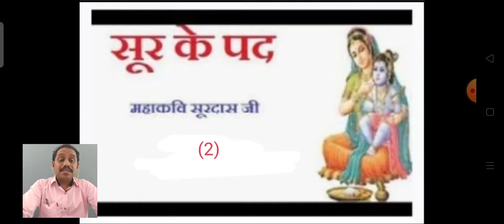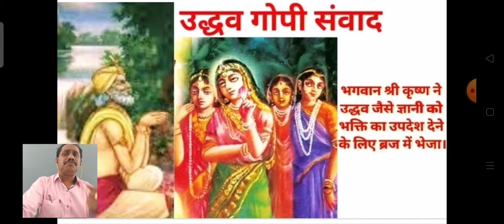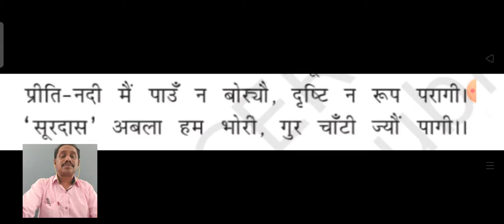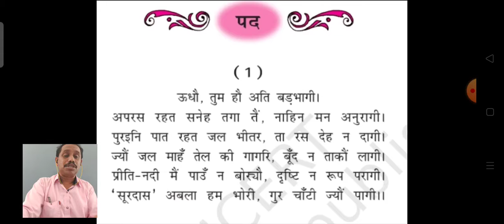SJS - NGH Class 10 HINDI - 02